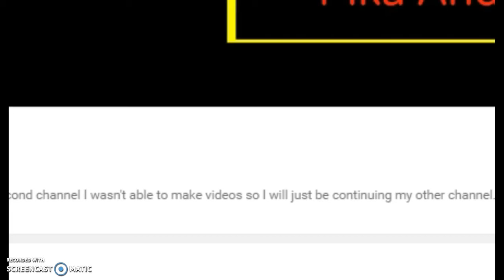Pokemon Uranium Episode 7: The First Gym